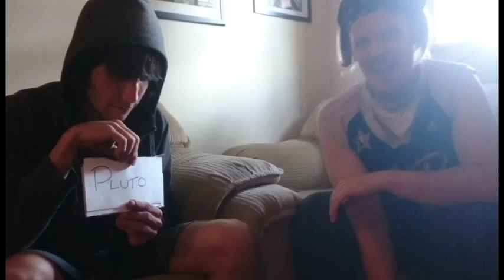Chef Mo - FreestyleFlashcards - Vol. 3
Word Submitted by DJ SHORT PANTS

Check us our perfroming Freestyle Flashcards LIVE @ The Hamilton Togetherness Movement - AUG 8TH